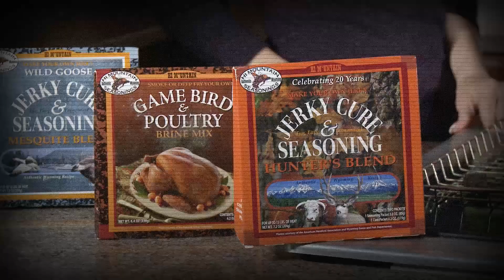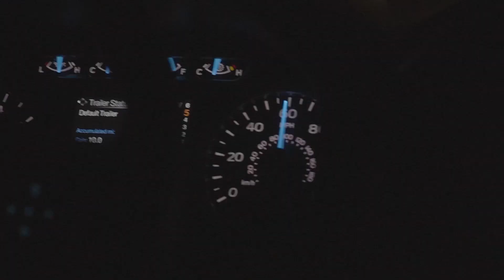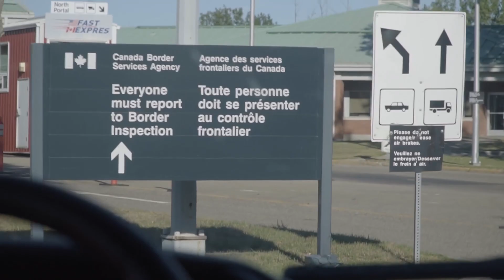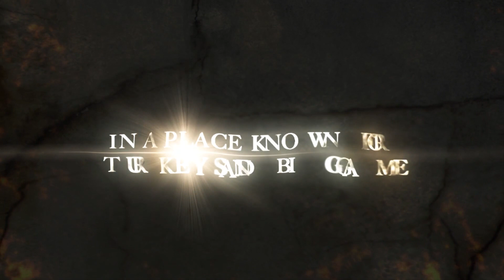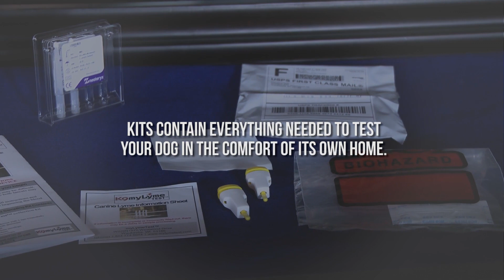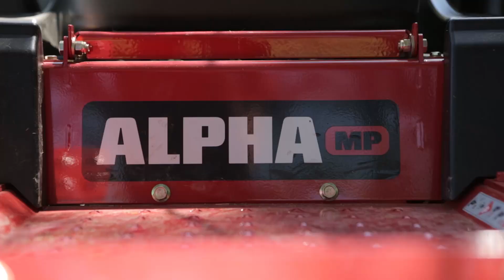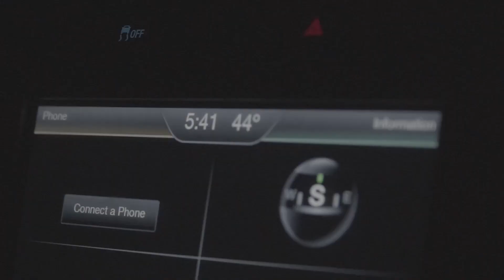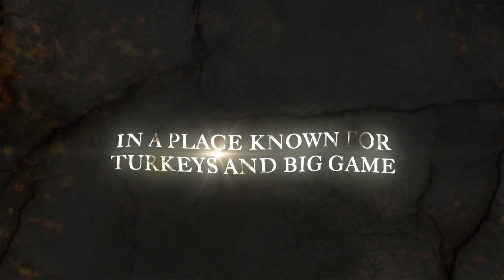Sporting Dog Adventures 2018 EP1 Season 8 Arrives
Season 8 has arrived!  The first hunt of the year takes the SportingDog crew to Saskatchewan where the waterfowl action is always hot.  Jeff Fuller has fan favorite Pickett in the field on the first part of the hunt followed by his new dog Ruger for day two.